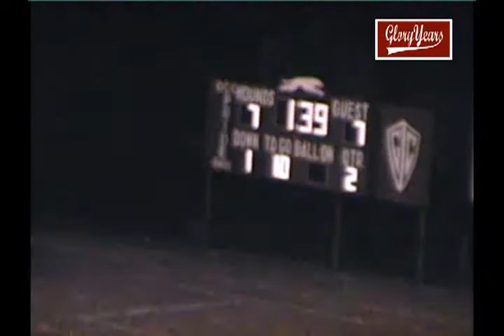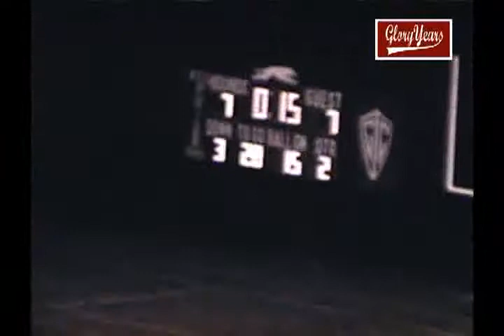up r7337 oh grove city 7 upper arlington 14 1983 fb avi 01